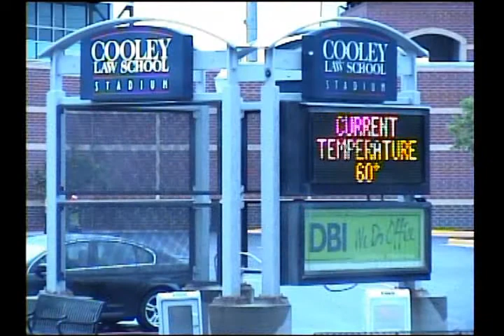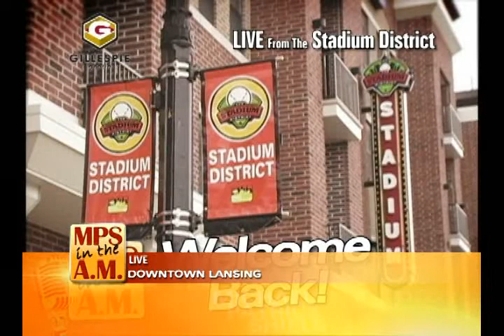Jason Allen, Alan Cropsey, Wayne Schmidt, and Mike Rogers on MPS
Politics, Politics and more Politics with Jason Allen, Alan Cropsey, Wayne Schmidt, and Mike Rogers.  Originally aired 8/18/10